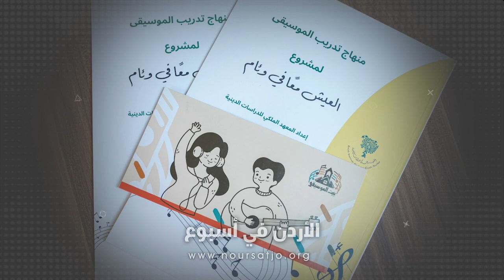قامت كاريتاسُ الأردن بافتتاحِ بيتِ الموسيقى في منطقةِ جبلِ اللويبده بعمان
تحت رعايةِ القائمِ بأعمال النائبِ البطريركي للاتينِ في الأردن قدسِ الاب جهاد شويحات قامت كاريتاسُ الأردن بافتتاحِ بيتِ الموسيقى في منطقةِ جبلِ اللويبده بعمان / حيث يُعد هذا المشروعُ واحداً من المبادراتِ الفنيةِ الهادفةِ لنشرِ الثقافةِ الموسيقيةِ على مستوى المجتمعِ المحلي / وإيماناً بتلك المبادئ قامت كاريتاس بالتعاونِ مع جوقةِ ينبوعِ المحبه وأكاديميةِ طارق الجندي للموسيقى العربيه بتدريبِ وتأهيلِ وبناءِ جوقاتٍ كنسيةٍ ذاتِ كفاءةٍ عاليه للمساهمةِ في بناءِ مجتمعٍ مدنيٍ واعٍ للحسِ الموسيقي / حضر حفلَ الافتتاح قدسُ الأب سيمون حجازين راعي كنيسةِ البشاره للاتين اللويبده وفريقُ وحدةِ الصحةِ النفسيه